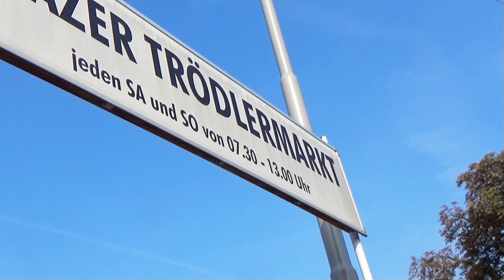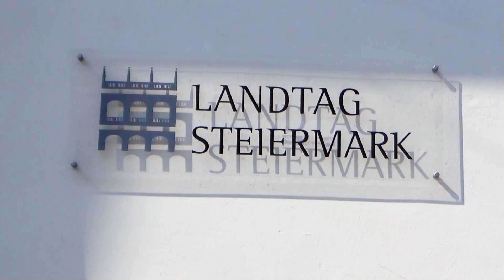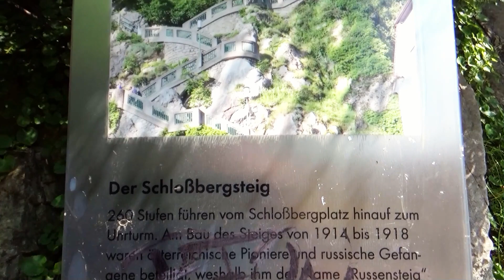Österreich 2020 Vlog 03 - Graz, Teil 1